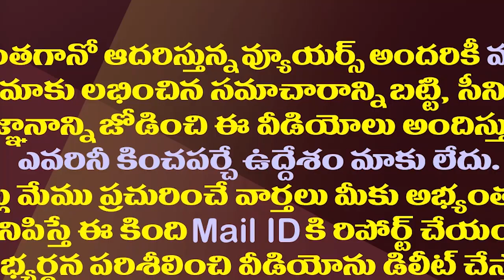లైన్లోకొచ్చిన సాయిరెడ్డి..టీడీపీపై బ్యాటింగ్ స్టార్ట్| VijayaSai Reddy started Criticizing TDP Again